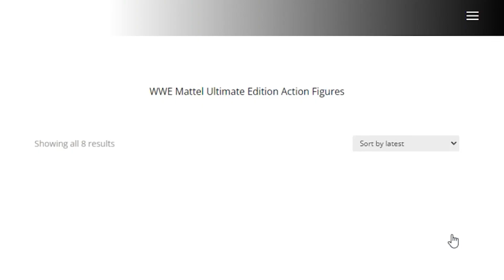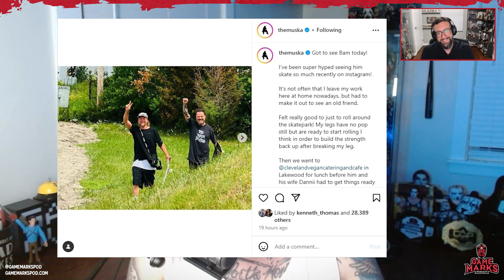Tony Hawk's Pro Skater 3+4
This week on The Game Marks Podcast, we are playing Tony Hawk's Pro Skater 3+4! We also discuss our proudest high score moments and a whole lot more!!

Join George Feis & Johnny Clash each week as they do a DeepDive into the good, the bad & the awesome of wrestling video games. Do your favorite games stand the test of time or are you playing them with nostalgia goggles?

Leave us a Review on Apple or Spotify to enter to win a Mattel Elite Figure from Wrestling Collector Shop!

for Video and Ad Free version!